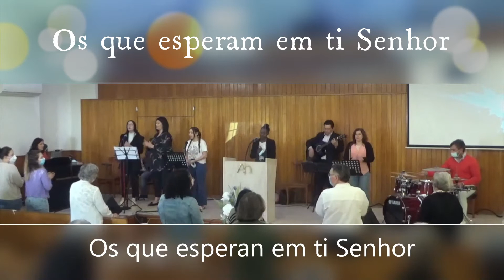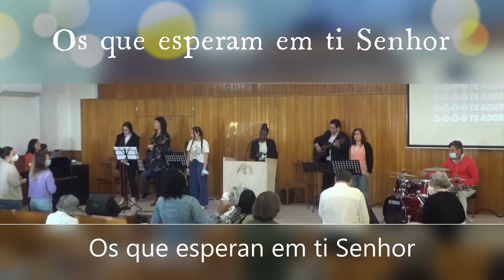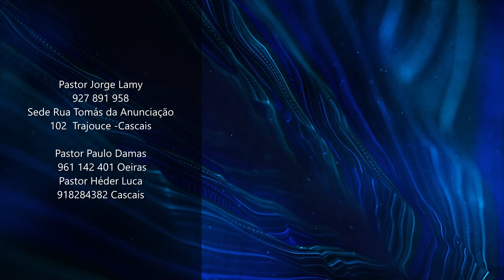SEGURANÇA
SEGURANÇA EM TEMPOS DE CRISE
Sextas com Deus AD Trajouce  23 abril  2021
AD Trajouce 2021
Assembleia de Deus de Trajouce – Casais – Portugal